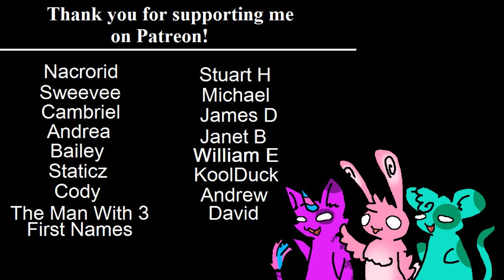RWBY Podcast Character Design ft: Twiinsiink and Allison Are You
Lets discuss RWBY's various character designs through the years! Which is best? which is worst? lets find out together!